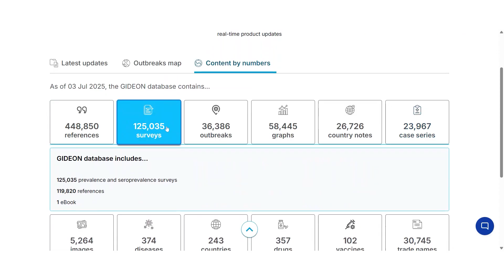GIDEON: The Founder’s Story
Every global innovation starts with a question. For GIDEON, it began in a WHO training room in Brussels when Dr. Stephen Berger asked: “Is anyone using Bayesian analysis in medicine?” No one was. That moment sparked a decades-long mission to revolutionize infectious disease diagnosis.

In this video, GIDEON founder Uri Blackman shares the powerful story behind the platform — from building the first prototype on DOS, to mailing out floppy disks, to powering real-time decision-making for doctors, researchers, and public health professionals around the world.

This is the story of vision, collaboration, and a relentless drive to make sure no outbreak is missed and no diagnosis delayed.